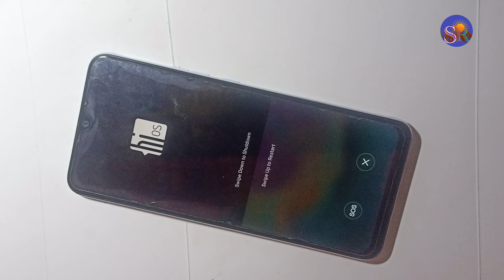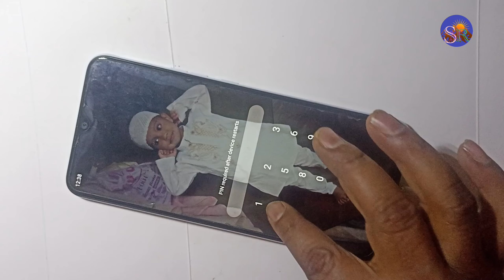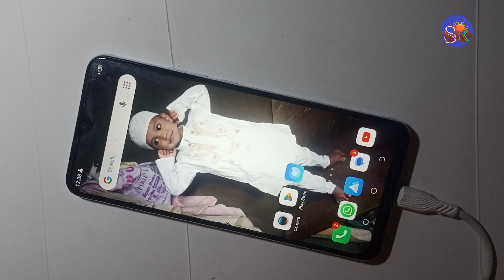Tecno Pop 5 LTE Touch screen not working Touch Hang Logo hang Reset Restart Reboot Power off